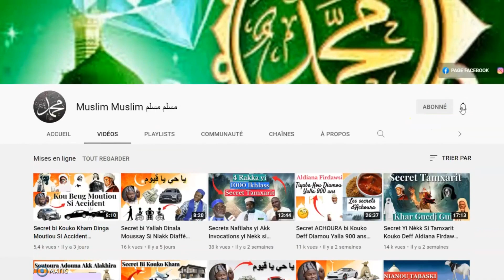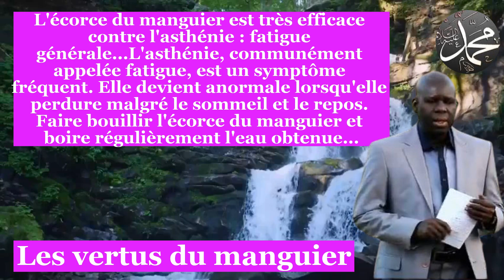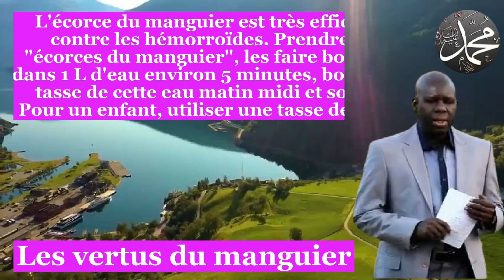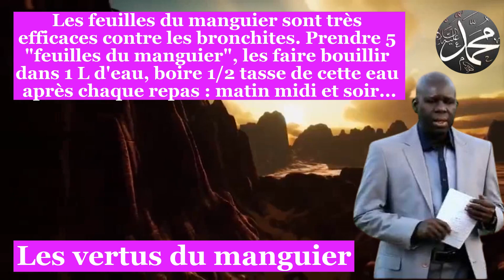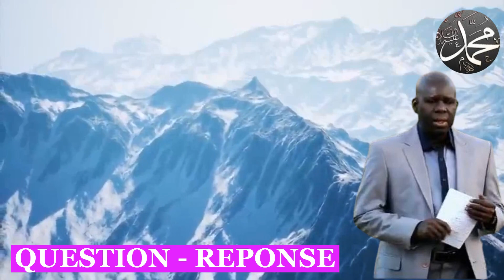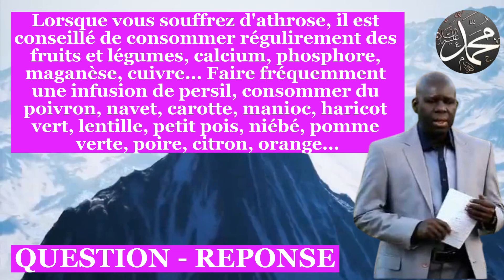🥭 Plus de 17 vertus du manguier (Hémorroïde - hypotension - diabète - Insomnie) SERIGNE SAMBA NDIAYE